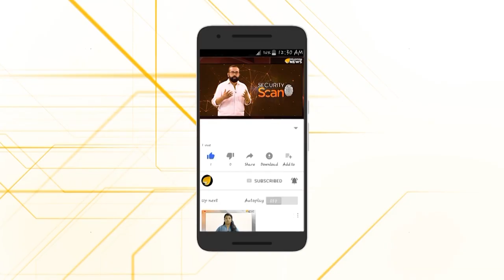രണ്ടു വര്‍ഷത്തിനിടെ 25 പി.എസ്.സി പരീക്ഷ...എല്ലാം നടന്നത് സഖാവിന്റെ സ്കൂളിലും...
രണ്ടു വര്‍ഷത്തിനിടെ 25 പി.എസ്.സി പരീക്ഷ...
എല്ലാം നടന്നത് സഖാവിന്റെ സ്കൂളിലും...